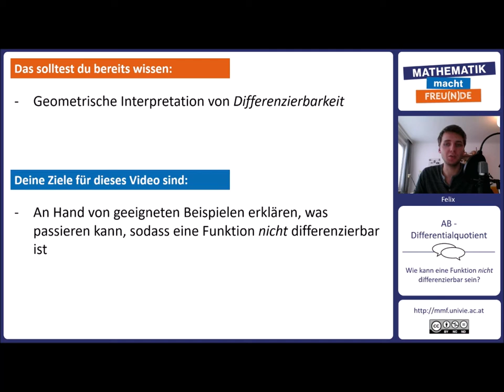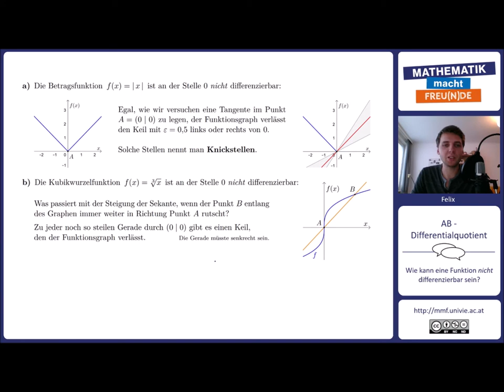Wie kann eine Funktion nicht differenzierbar sein?